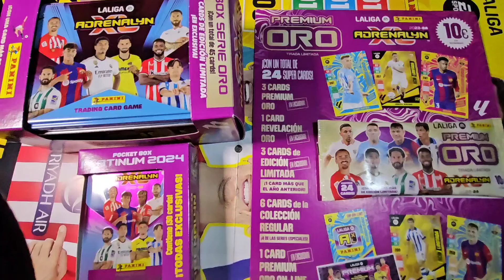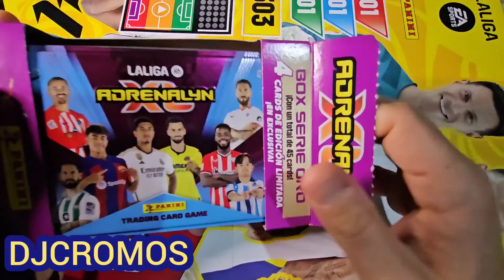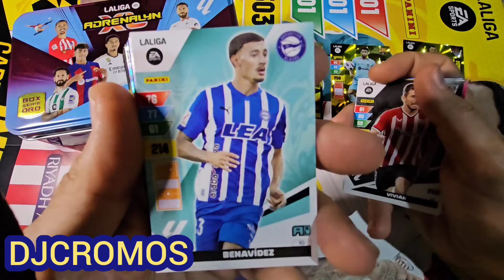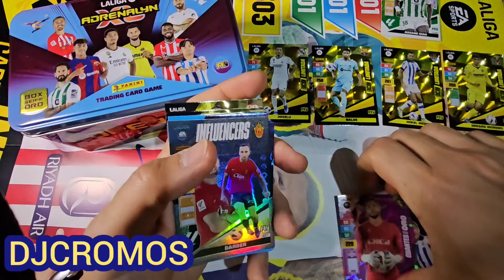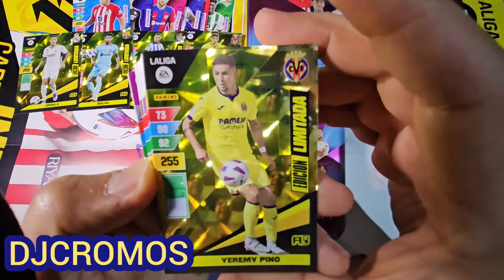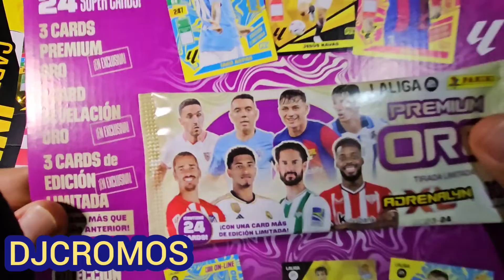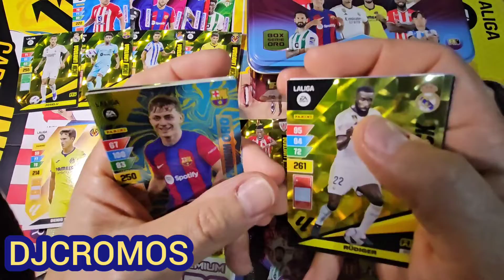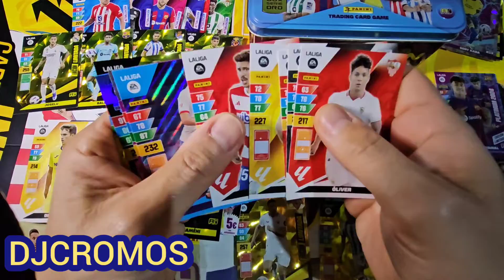BOX SERIE ORO, POCKET BOX PLATINUM Y SOBRE PREMIUM ORO ADRENALYN XL 2023-24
En el vídeo de hoy, abrimos todos los nuevos productos de Adrenalyn XL 2023-24 (Tin Box Premium Oro, Pocket Box Platinum 2024 y Sobre Premium Oro)